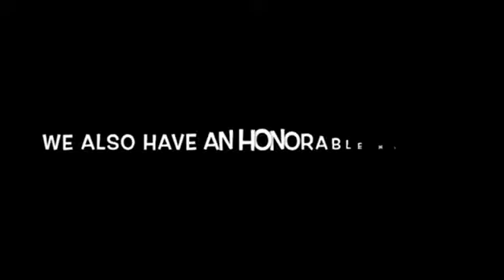Top 10 anime Characters